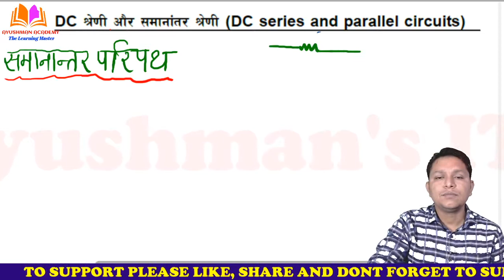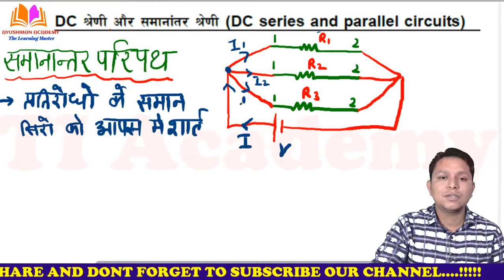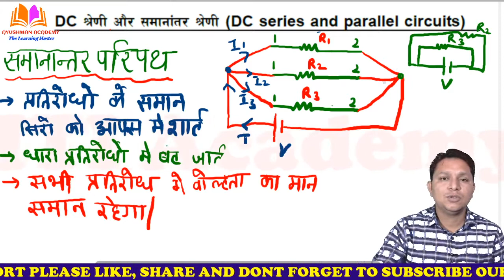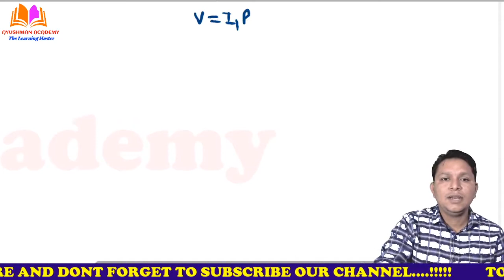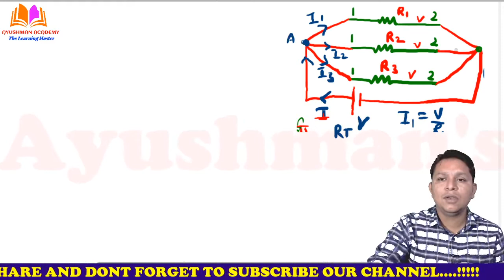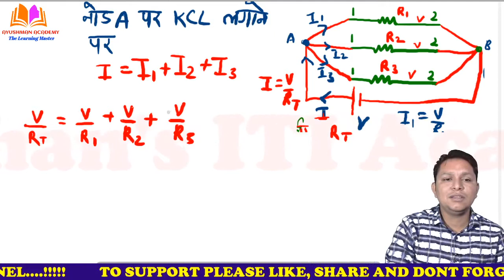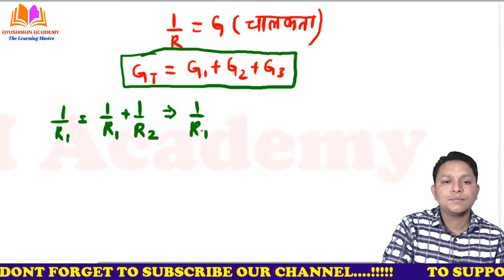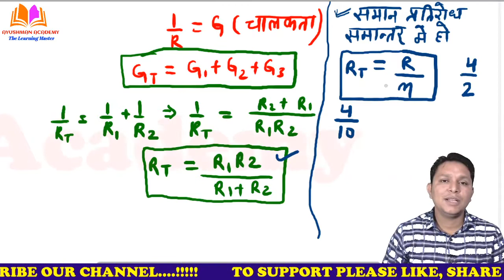PARALLEL CONNECTION OF RESISTANCE || प्रतिरोध का समानांतर संयोजन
COMBINATION OF RESISTANCE (PARALLEL CONNECTION) ||  प्रतिरोध का  संयोजन (समानांतर  संयोजन )

नमश्कार दोस्तों इस लेक्चर में हम    प्रतिरोध का  संयोजन (श्रेणी संयोजन ) के बारे में अध्ययन करेंगे